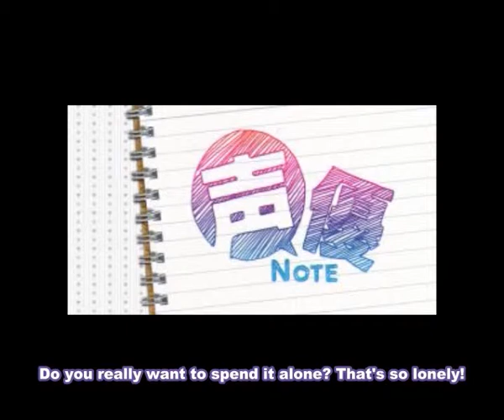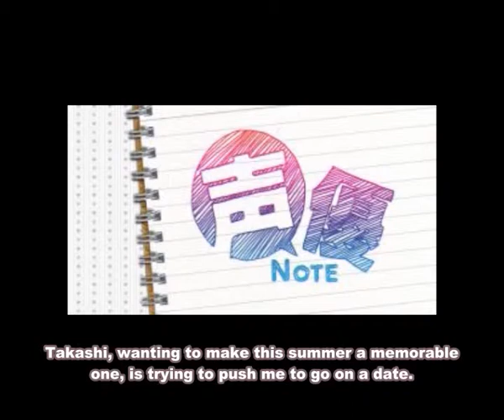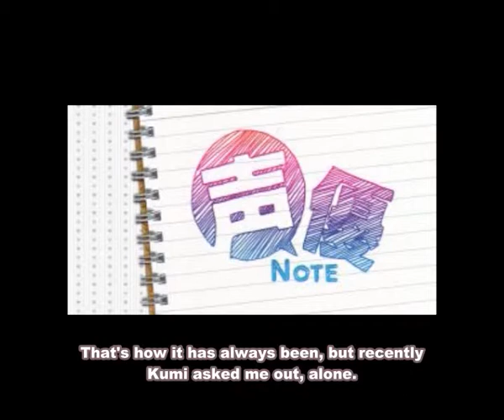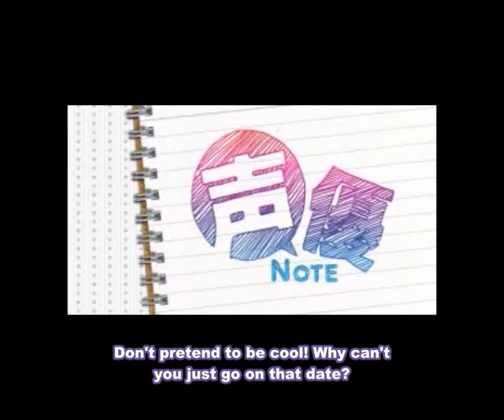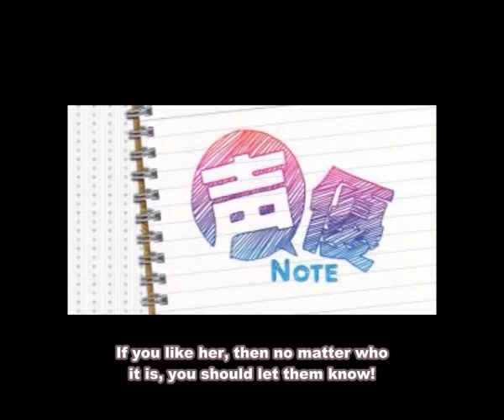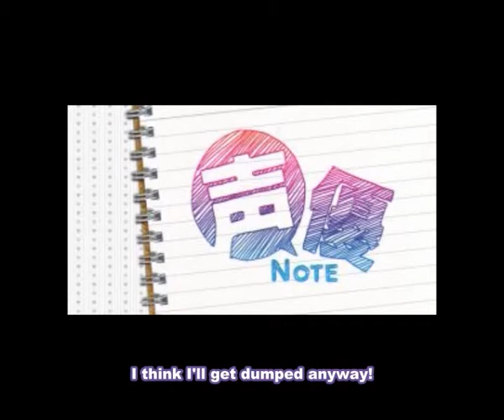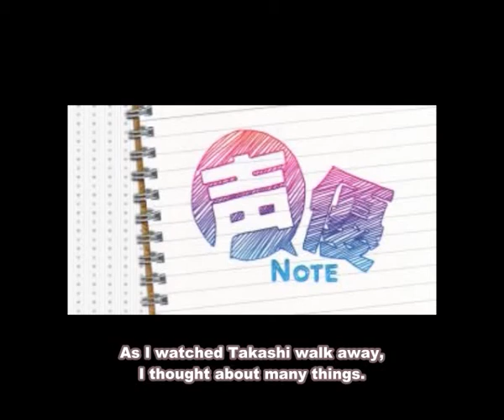300718 Seiyuu Note Short Drama #05: Summertime Pretense (Masaki Kaoru, Suzuki Tatsuhisa)